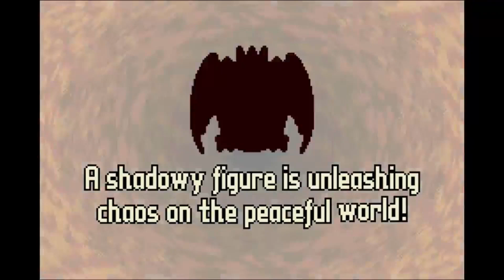Kirby Characters as Cakes - The DExus Show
Even though the Everything is a cake meme died months ago, that isnt stopping me from making a video about it, but with Kirby Characters. Why did I do this in the first place? Because I thought it was a good idea, so I looked at pictures of cakes for a whole day and assigned them to some of thee most popular Kirby characters.
I really shouldn't listen to the ideas that pop up on my head at 3 am, as I can see... they aren't as good... Oh well, content is content, whether good or bad.

Sectonia (Spider Form) render by: TheAdorableOshawott